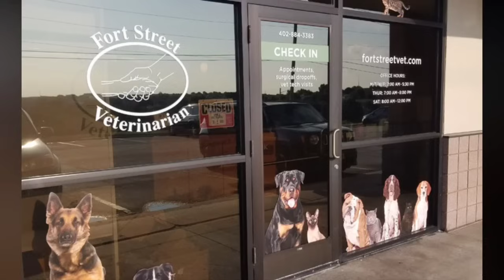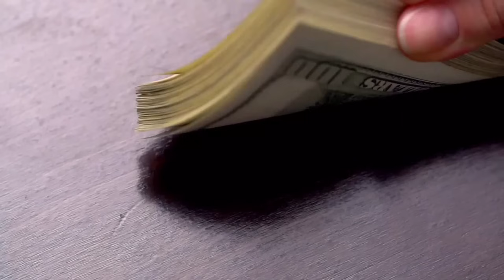LOLO, UMIYAK HABANG DINADALA ANG ASO PARA EUTHANIZED, IKAKAGULAT NYO ANG SUMUNOD NA NANGYARI!